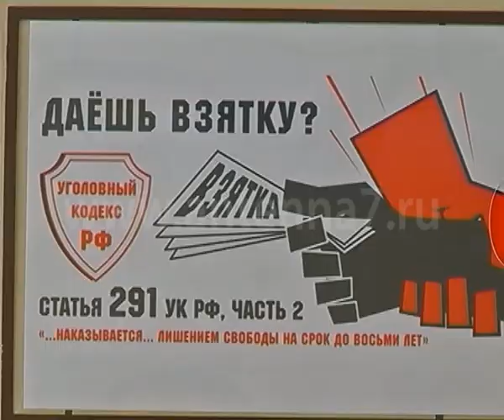Бывшему директору деп образования администрации Омска Илье Дубину вынесли приговор